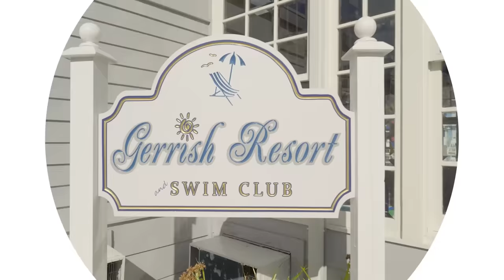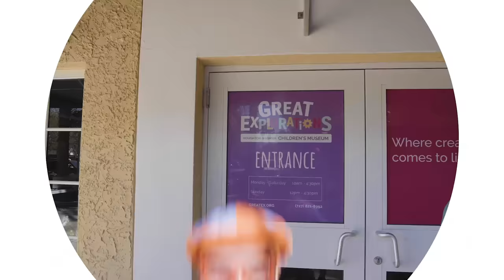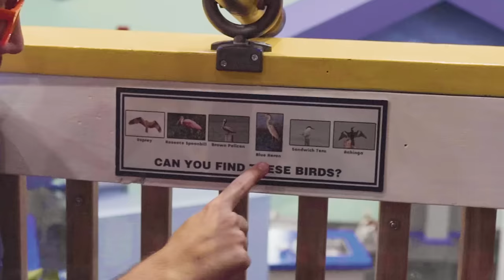Blippi and Meekah's Valentines Day Special! | Sink or Float | Fun and Educational Videos for Kids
What could be more fun on Valentines Day than spending time with your best friend? Blippi and Meekah explore and discover what will sink and what will float in this holiday themed episode.

00:00 Sink or Float - Valentines Day
17:48 Learn Colors with Blippi - Watch Plants Grow!
28:09 Blippi's Go Kart Race
38:15 Blippi Explores a Children's Museum - Learning Kid's Toys!